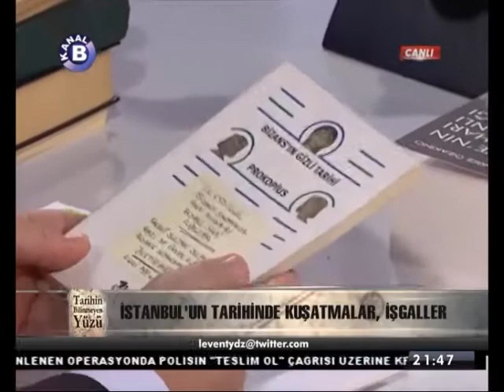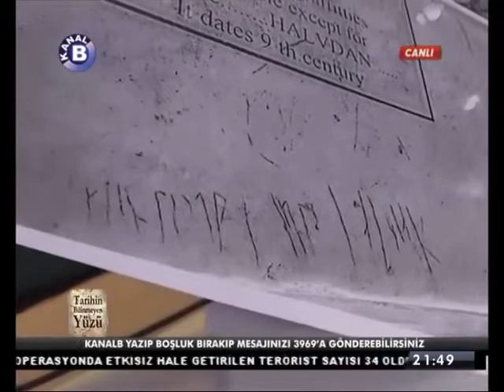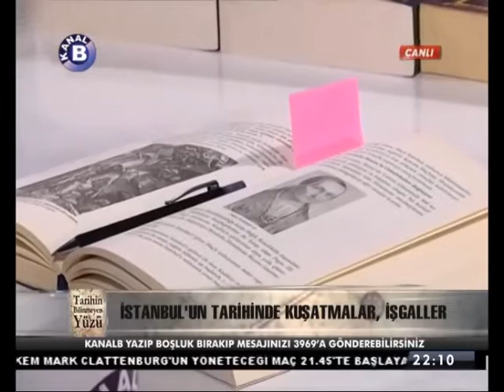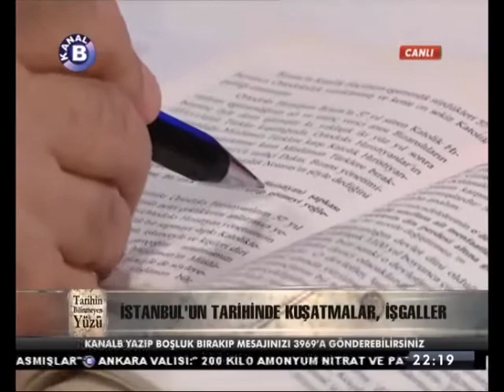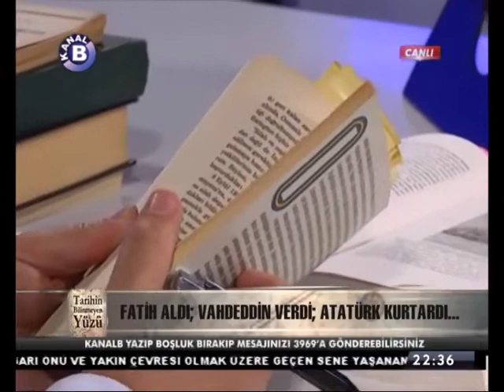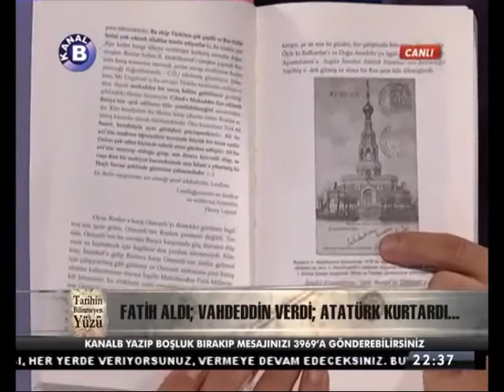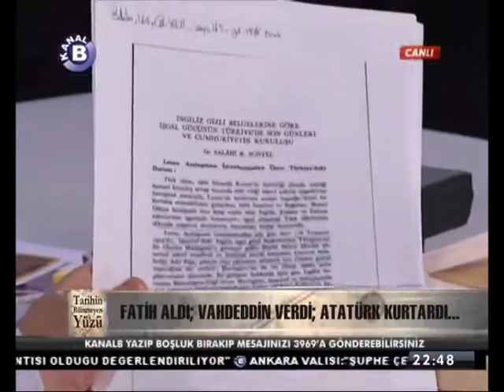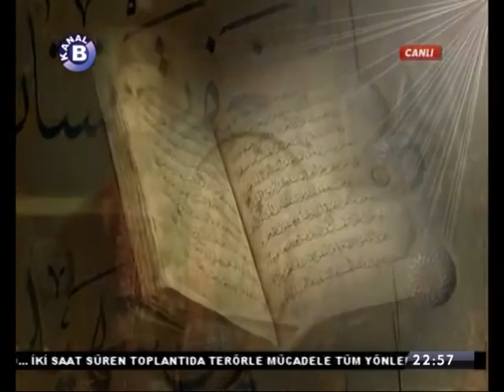Tarihin Bilinmeyen Yüzü Cengiz Özakıncı Levent Yıldız 08 10 2016 Kanal B